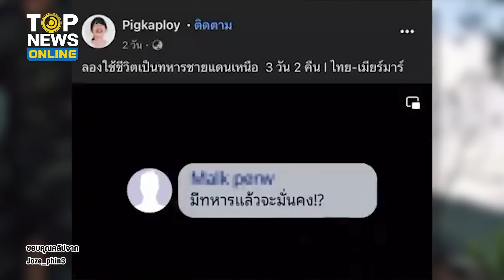“รัสเซีย” ยึดทรัพย์คนปล่อยเฟคนิวส์ ปกป้องกองทัพ สวนทางไทยด้อยค่าทหาร | TOPUPDATE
ยักษ์ใหญ่ “รัสเซีย” สั่งยึดทรัพย์คนปล่อยเฟคนิวส์ ปกป้องกองทัพ สวนทาง “เกรียนส้ม” ในไทย ด้อยค่าทหารมีไว้ทำไม